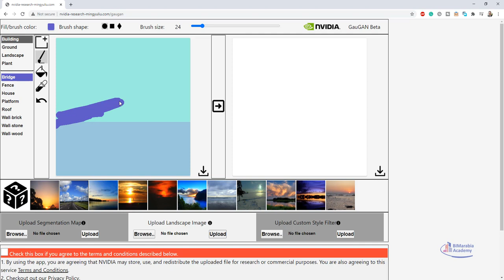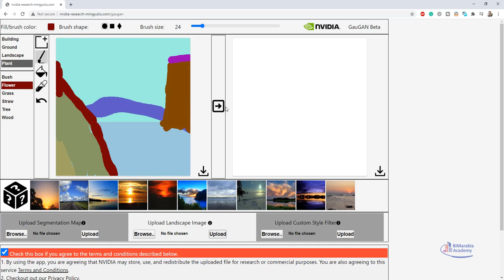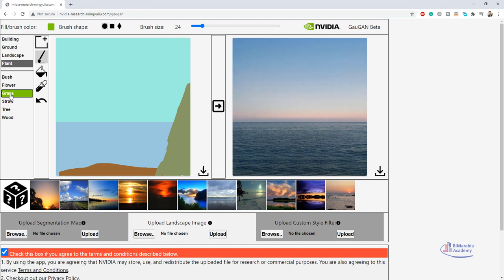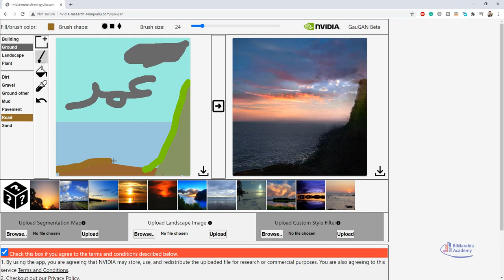gaugan الذكاء الصناعي يحول شخبطتك للوح فنية